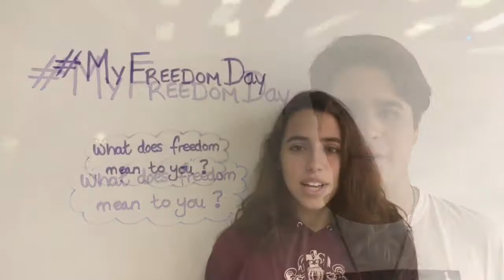MyFreedomDay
What Freedom means to the students at Graded School, São Paulo